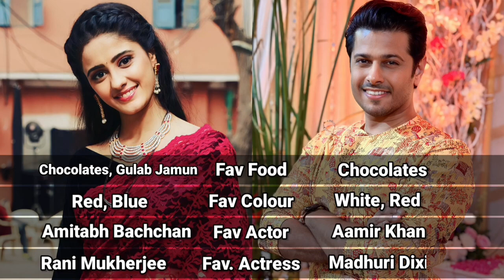Ayesha Singh and Neil Bhatt lifestyle 2024 | Gum Hai Kisi Ke Pyar Mein Serial actress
Salary, Net worth, Real Name, Nationality, Marital status, Date of birth, Birth place, Hobbies and more..

Ayesha Singh and Neil Bhatt biography 2024
Neil Bhatt and Ayesha Singh biography 2024
Ghum Hai Kisikey Pyaar Meiin serial actress name Ayesha Singh and Neil Bhatt
Zindagi Abhi Baaki Hai Mere Ghost serial actress name Ayesha Singh
Smart Jodi show Actress name Neil Bhatt